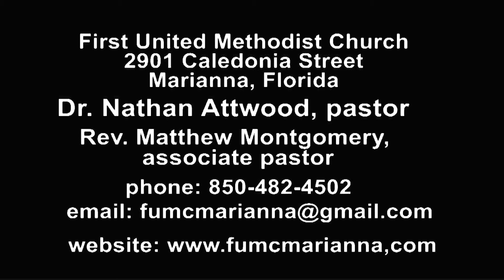FUMC August 12, 2018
First United Methodist Church - Marianna, Florida.  Dr, Nathan Attwood, pastor.  Rev. Matthew Montgomery, associate pastor.